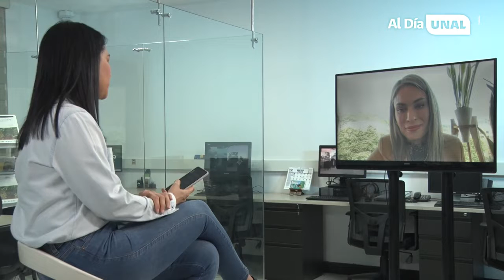AlDíaUNAL Centro Méntor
El Centro Méntor es un espacio lanzado en junio de 2023 en la UNAL Bogotá y que está al servicio de la investigación y la innovación.